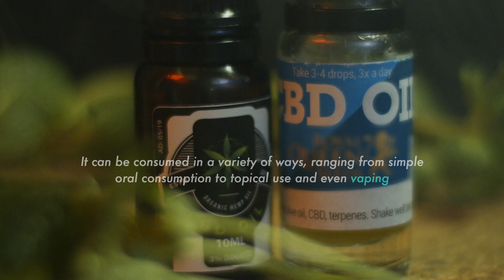conoce el CBD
Conocer sobre el CBD hoy en día es importante, no solo por los beneficios que aporta a nuestro organismo, sino por la cantidad de empresas que empiezan a surgir debido al éxito que está teniendo y si nos animamos a probarlo es mejor saber diferenciar los tipos de CBD con los que se componen muchos productos. Y sobre todo saber que lo que compres de verdad contenga CBD

Vale la pena mencionar que hay muchos productores que no etiquetan bien sus productos y que incluso venden productos sin CBD, como si lo fueran.

En @greatcbdreviews una empresa que se dedica a promover y a educar sobre el consumo de CBD incluyeron un post hace unos días, donde se mencionaban algunas de estas cosas.

Existen 3 tipos de CBD

Full Spectrum
Broad Spectrum
CBD Isolate

Full Spectrum, es la única que contiene además de CBD, THC, es decir que aunque la cantidad sea pequeña, es posible que queden rastros de THC en tu sistema, y si vas a realizar una prueba de sangre, es posible que aparezca positivo en Marihuana. El porcentaje de THC es muy pequeño por lo que difícilmente podrías sentir el efecto al igual que si lo fumaras.

Broad Spectrum, tiene todos los componentes, menos THC, por lo que es muy poco probable que aparezcan restos de THC en tu sangre.

CBD Isolate, Es únicamente CBD puro.

Hau mucha gente que prefiere la primera opción, pero en realidad lo importante es que el producto incluya un análisis de laboratorio en el que certifique la calidad del producto y su contenido de CBD.

Si te interesa obtener más info sobre el CBD, sus aplicaciones y tipos te sugerimos que los sigas en instagram y cualquier duda que tengas sobre este producto, ellos sabrán responder mejor.